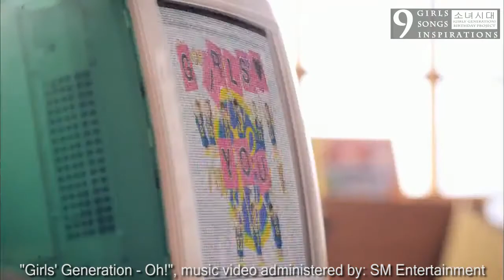Oh! - SNSD (소녀시대) 5th Anniversary Project 9G9S9I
OH!
Lead Vocal: Mildha Rachmah Fadhillah Artha & Louise Monique Sitanggang
Sequencer & Backing Vocals: 9+ Project - Indonesia

9 GIRLS 9 SONGS 9 INSPIRATIONS
A Video Taping Concert
for 소녀시대 (Girls Generation) 5th Anniversary Birthday Gift

Building D 501
Universitas Pelita Harapan
Indonesia

Presented by: Nanny's Pavillon
Organized by: Warni Warna Entertainment

"As a learners, we will accept any input and critic about the performances, stage, audio-video production, and Korean.

Audio Production by: Roemah Iponk Studio
Video Production by: Moofee Story